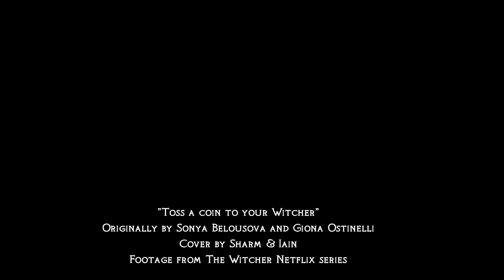Sharm ~ Toss A Coin To Your Witcher (Cover)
Arranged & performed by Sharm & Iain
Originally by Sonya Belousova and Giona Ostinelli
Footage from The Witcher (Netflix)